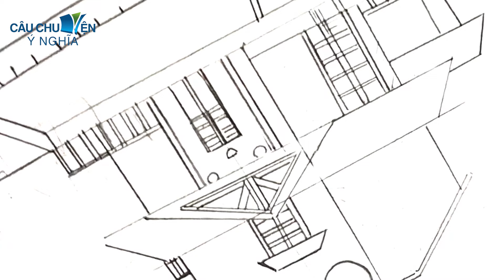Làm việc là hạnh phúc | phim hoạt hình QUÀ TẶNG CUỘC SỐNG